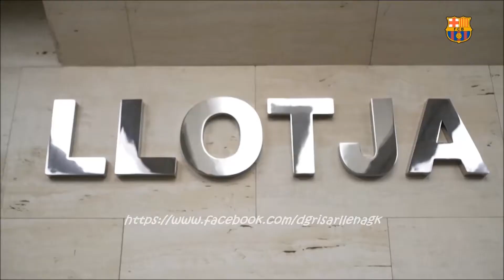Andres Iniesta RENOVADO Per Sempre - FCB - HD 06/10/2017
Iniesta se quedara en Barcelona Visca Barca